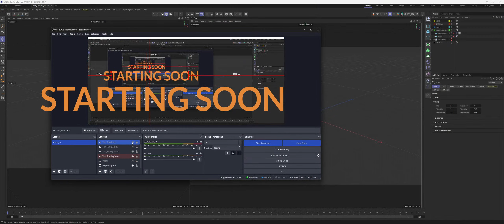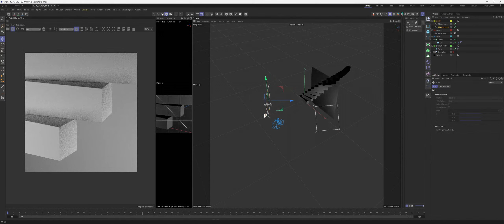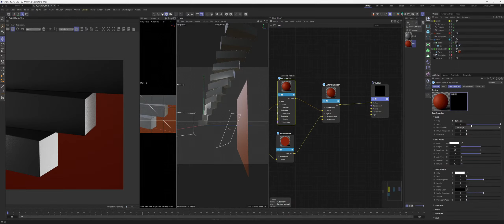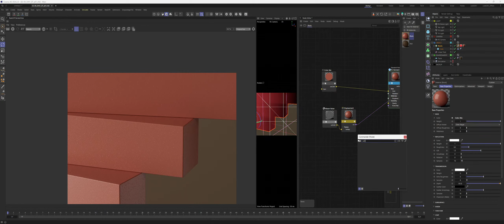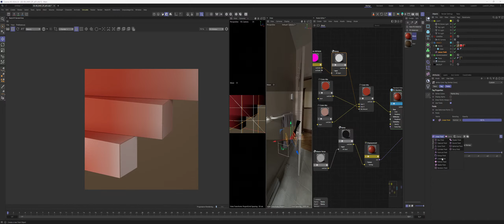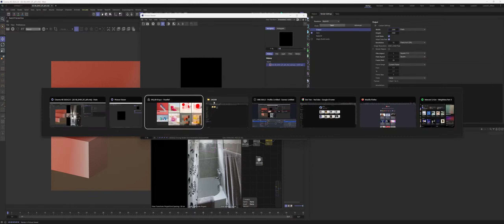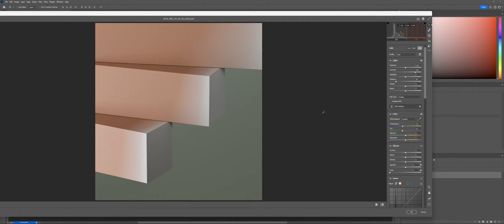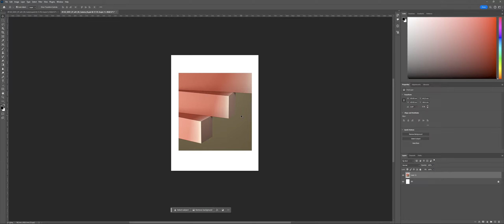Dat Tran's Daily Art - 09-02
Welcome to my daily 3D art journey.